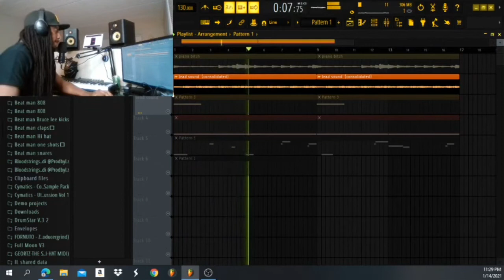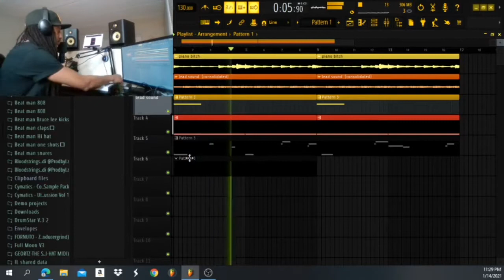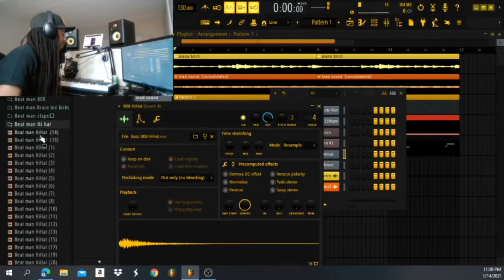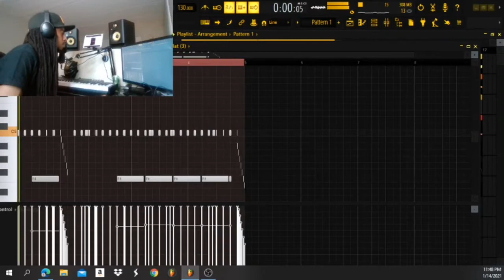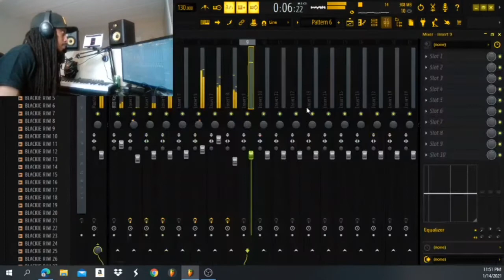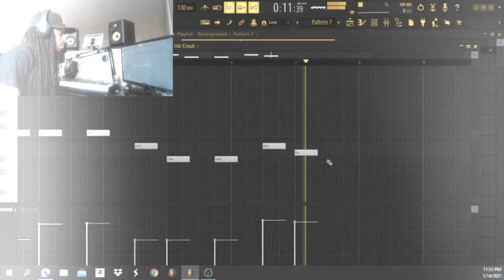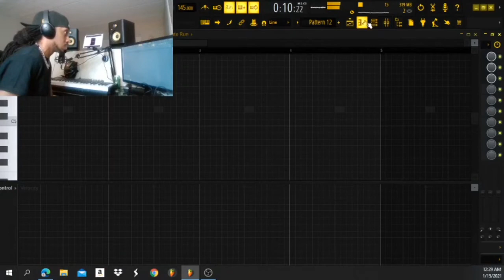How To Make a Pyrex Whippa X Sizzle Beat From Scratch